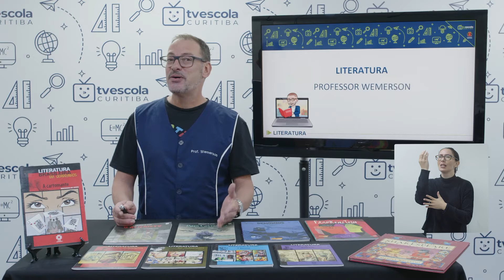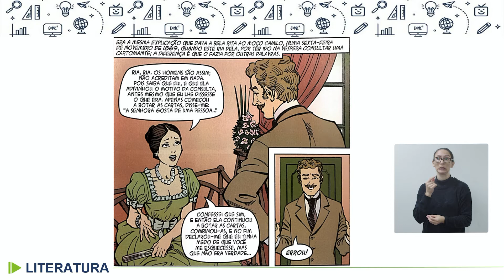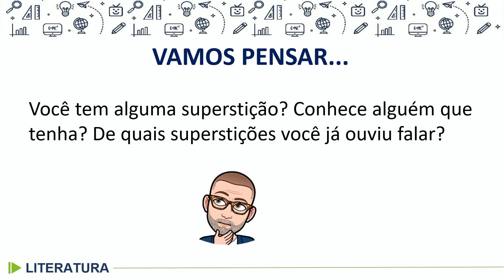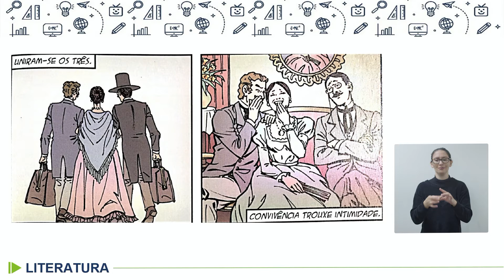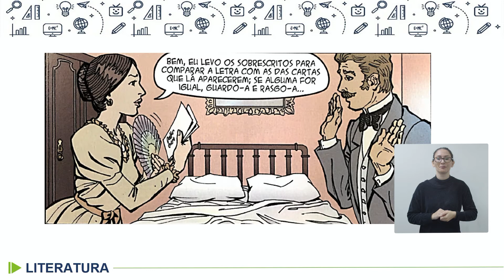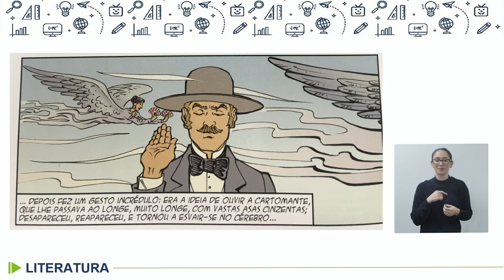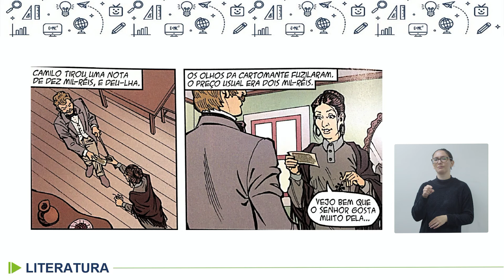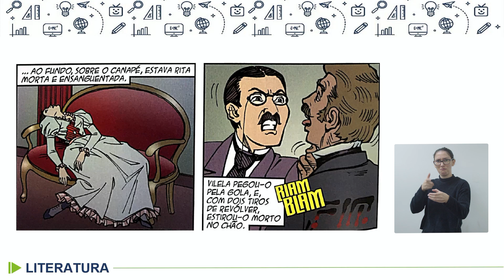Literatura - A cartomante - 6.º ano - 13/05/2022